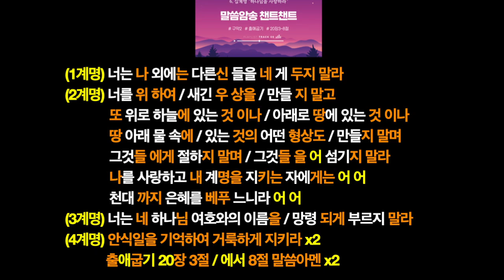[챈트챈트 / 구약2] - 6. 하나님을 사랑하라 (출애굽기20장3~8절)